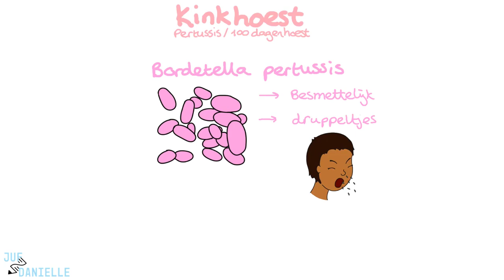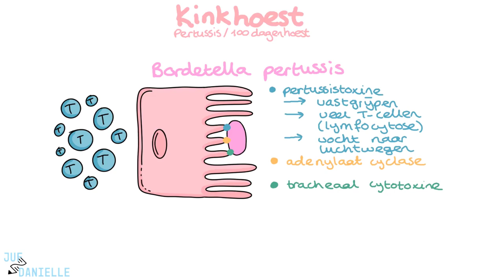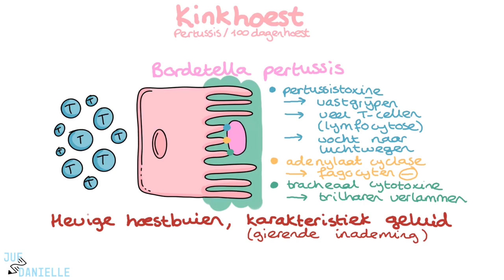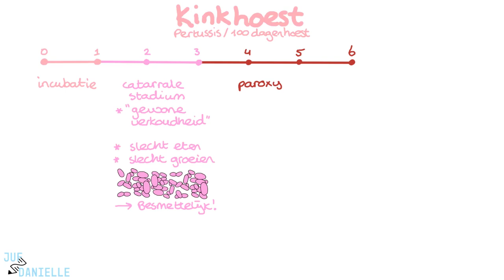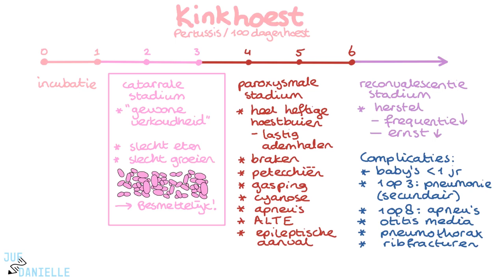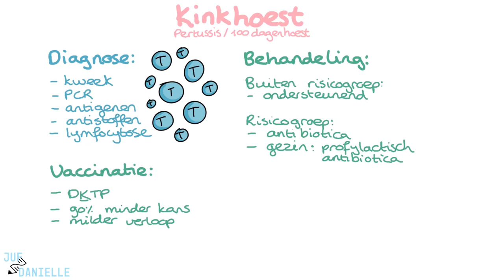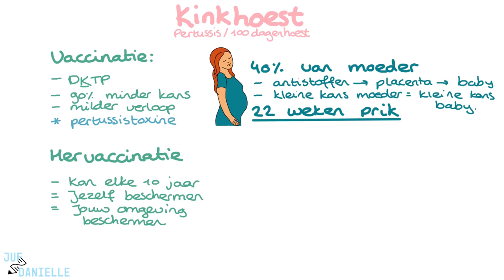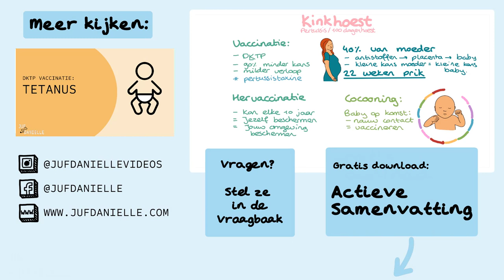Kinkhoest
✅ Kinkhoest | Verpleegkunde Uitleg
In deze video bespreekt Daniëlle de ziekte kinkhoest, ook wel pertussis genoemd. Kinkhoest staat bekend om de hevige en langdurige hoestbuien, die vooral gevaarlijk zijn voor jonge kinderen, maar ook voor volwassenen vervelende gevolgen kunnen hebben. Ondanks vaccinatie blijven er jaarlijks honderden gevallen waarvoor ziekenhuisopname nodig is.

⭐ Belangrijke onderwerpen in deze video:
- Oorzaken en symptomen van kinkhoest
- Stadia van kinkhoest en hun kenmerken
- Diagnostische methoden en behandeling
- Complicaties en risicogroepen, met name bij jonge kinderen
- Vaccinatie en preventieve strategieën zoals de 22-weken-prik en cocooning